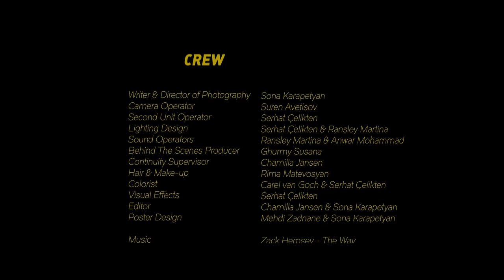Combat of Truth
A short movie about Jawad, a man with beard, long coat and a big box in his hands that is being chased by a businessman who doesn't trust him.